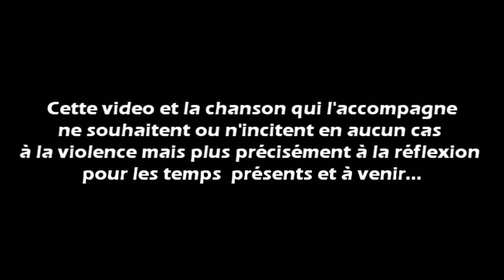Don Valdes & Revolushan - Loi Loppsi (Prod by Sherveen)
Artistes : Revolushan & Don Valdes (Development Unity Crew)
Titre : Loi Loppsi
Label : Link Label
Réalisation Clip : Jah People History
Musique composée par Ghisal & Sherveen
Soutien : Maison Mimir

En ce début 2012, et aux vues de la situation actuelle en France.

Découvrez le clip de la chanson "LOI LOPPSI" sortie à l'automne 2011 sur le label LINK LABEL avec les artistes raggamuffin militants DON VALDES & REVOLUSHAN.

Réalisé avec le coeur et la conviction que les thèmes abordés sont "on ne peut plus" d'actualité...
Ce clip a été réalisé la veille du nouvel an 2012 à Strasbourg...pour illustrer ce texte écrit par le duo en 2010, quand des lois restrictives et anti-libertaires étaient discutées et votées par nos chers ministres ou parlementaires...

Derrière le titre "LOI LOPPSI", la volonté des artistes était et reste toujours de dénoncer et mettre en évidence l'ensemble des lois et décrets qui sont mises en place chaque année et jusqu'à aujourd'hui encore, sans que le peuple soit réellement convié à s'exprimer (sur leur bien-fondé) surtout quand il s'agit des droits individuels et des libertés qui le concernent. biensùr, le rôle des nos parlementaires et hommes de lois est d'agir et décider au nom du peuple...
Mais combien ces mots s'essouflent et perdent de leur sens à notre époque...

De même, nos candidats politiciens actuels en prennent "pour leur grade" également, mais le souhait est de pousser à la reflexion (en aucun cas à la violence..) il s'agit bien de caricatures et en résumé d'une opinion parmi d'autres, qui s'exprime au travers de la liberté d'expression...et présente nous l'avouons un mécontentement certain et une volonté réelle de justice et changement dans notre système actuel.

Trêve de BLA-BLA, on vous invite découvrir ce clip "underground" tourné à l'ancienne. et à soutenir le message et la musique de ces artistes.engagés et conscients.

Dédicace au 67 et 68 mais aussi le reste des quartiers de France...

Vous pouvez télécharger et acheter les différents morceaux réalisés sur le BIG BANG RIDDIM à l'adresse suivante :

(BIG BANG RIDDIM Produced by Sherveen for Link Label)